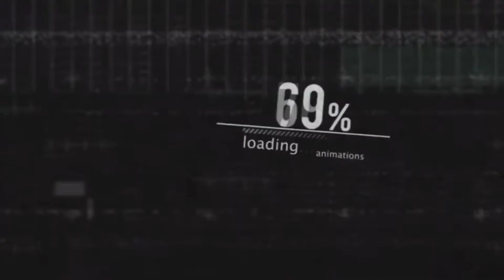Updated Q&A !! 2019 🥳‼️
add my snap @ocg.jus